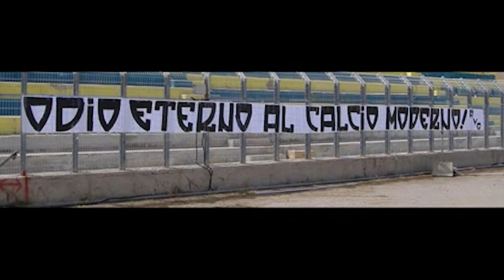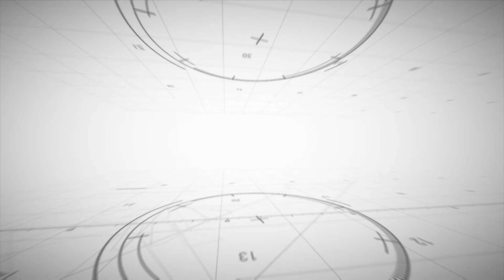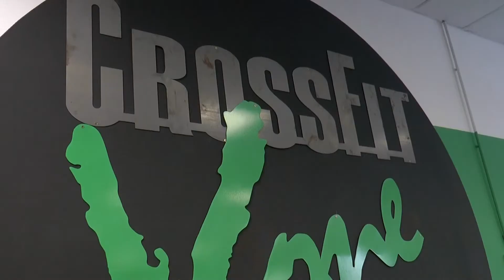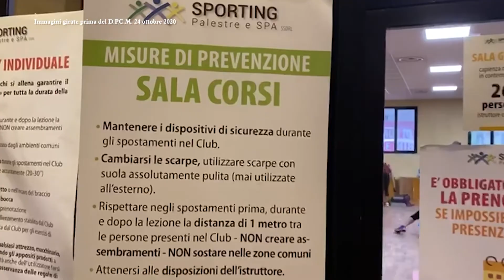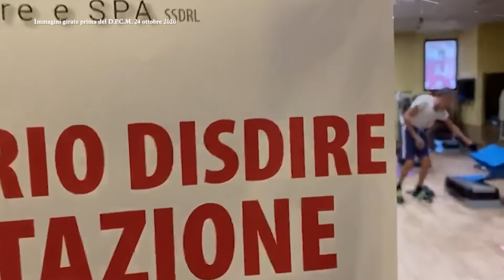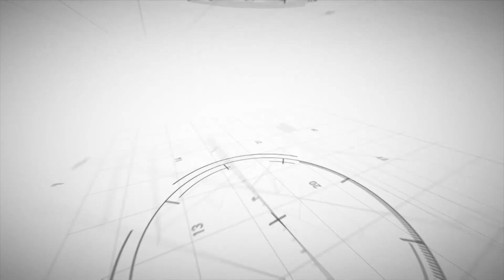55 Sport – Puntata numero 5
«Nel calcio, rituale sublimazione della guerra, undici uomini in pantaloncini corti sono la spada del quartiere, della città o della nazione. Questi guerrieri senza arma né corazza esorcizzano i demoni della folla e ne confermano la fede: a ogni confronto tra due squadre entrano in gioco vecchi odi e amori trasmessi in eredità dai padri ai figli».
Questo brano, tratto da «Splendori e miserie del gioco del calcio» di Eduardo Galeano, viene letto da Carolina Angelis Malnati, in apertura della quinta puntata di 55 Sport, per introdurre il libro a cui è dedicata la prima parte della trasmissione di Filippo Brusa: «Contro il calcio moderno», scritto dal giornalista della Gazzetta dello Sport Pierlugi Spagnolo ed edito da Odoya. Si tratta di un saggio molto documentato sul cosiddetto «calcio moderno», vale a dire quel calcio diventato ormai «un prodotto sofisticato, sempre più finto, che la prepotenza delle pay tv e le logiche economiche hanno spogliato» dei suoi «elementi identitari e simbolici».
La seconda parte del programma è dedicata invece alle palestre, chiuse fino al 24 novembre dal Dpcm del 24 ottobre, contenente le nuove misure per fronteggiare l’emergenza epidemiologica da Covid-19.
Filippo Brusa ospita in studio Valeria Zaitsev, giovane istruttrice di aerobica rimasta di fatto senza lavoro, e Fabio Sozzani, titolare di una nota palestra varesina, e racconta tre storie emblematiche: quella della osteopata Maurizia Bonetti, preoccupata per i suoi pazienti di cui non si potrà occupare per un mese, quella condivisa da Tiziana, mamma di un bimbo di otto anni che, nel nuoto e nel karatè, aveva incontrato gli sport ideali per ripartire di slancio dopo il lockdown dei mesi scorsi, e quella di Andrea, capace di trovare nel crossfit non solo un sistema di allenamento per rimettersi in forma ma anche un modo per entrare in contatto con nuovi amici.